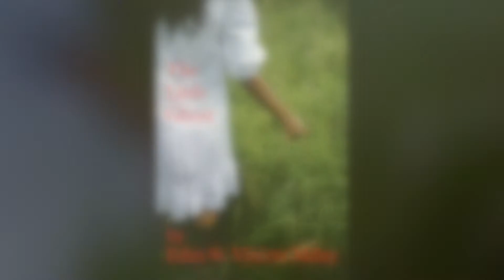The Little Ghost by Edna St. Vincent Millay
The Little Ghost by Edna St. Vincent Millay. Read by Dee Ernst. This poem is in the public domain. Video from Pexels.com, and is free use.